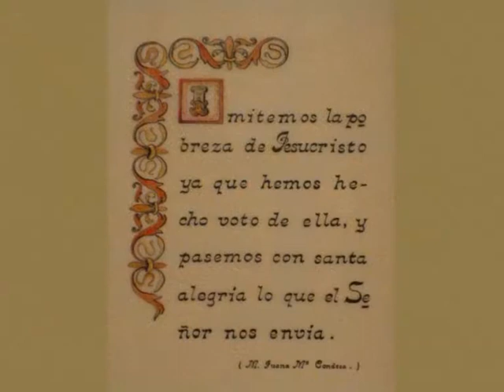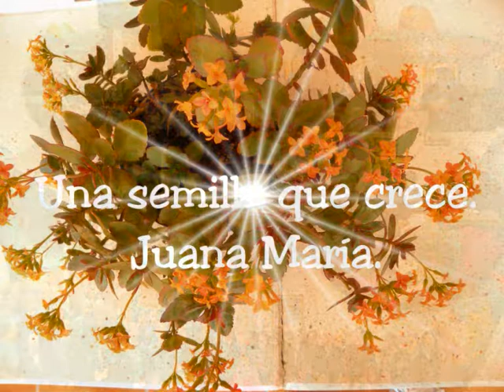Una semilla que crece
video de la Congragacion Esclavas de Maria Inmaculada, si estas interesada visita a